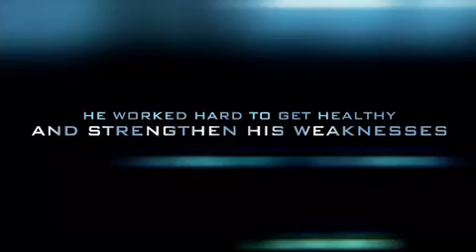Jonathan Kabongo Journey to the Biosteel Game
Playing his high school ball in the states, Jonathan suffered a major back injury that threatened to derail his blossoming basketball career. This affected him for a large part of both his Junior and Senior years and he went almost a full calendar year without playing a competitive basketball game.

With his hard work and commitment to getting better,  we worked on strengthening his weaknesses, correcting his imbalances, and improving mobility.

He got back on the court this season and after only a couple months of playing was selected to the Biosteel All-Canadian Game as one of the top high school players in Canada. He ended up playing 33 mins (2nd most in the game), scoring 18 pts (4th) and grabbing 9 rebs (2nd).

Jonathan continues to get stronger in our work in the gym and is committed to Virgina Tech next year.